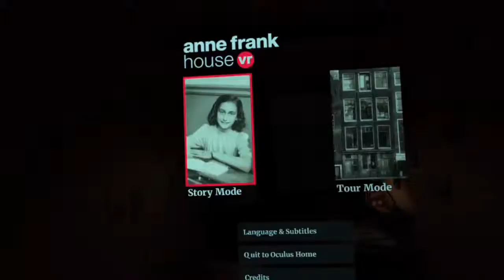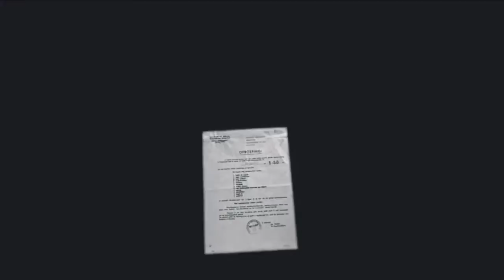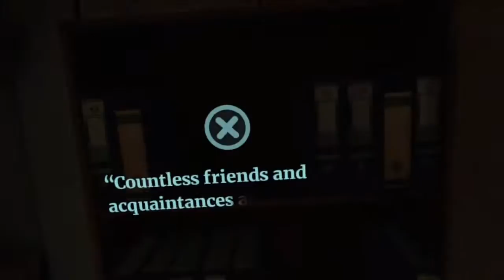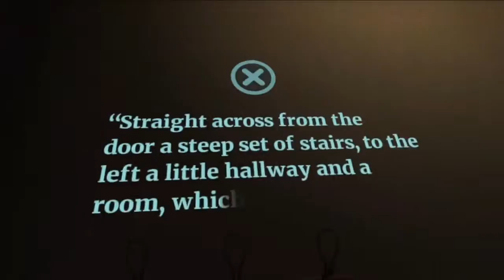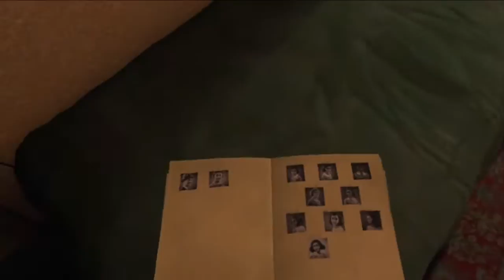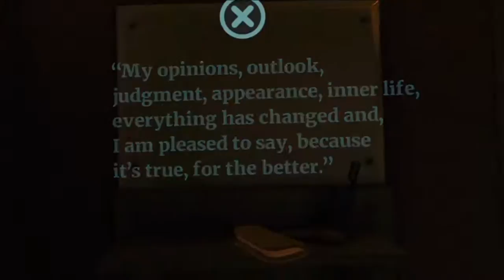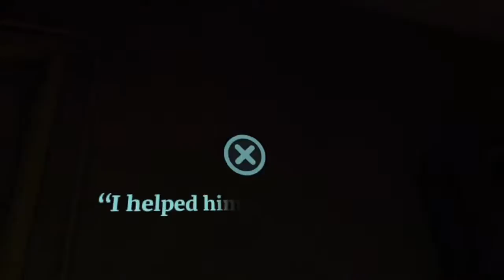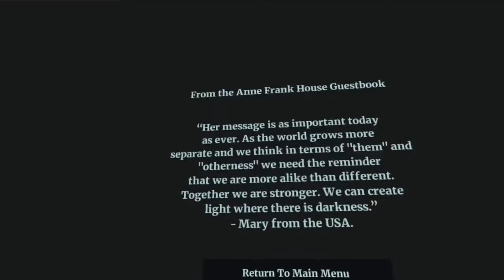VISITING ANNE FRANKS HOUSE